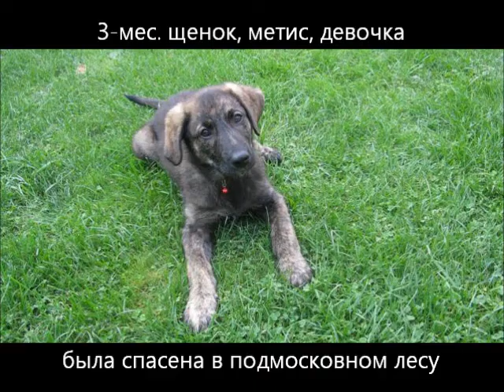чучуша.wmv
Забавный, веселый и умный щенок-метис! Ждет самых лучших хозяев!!!